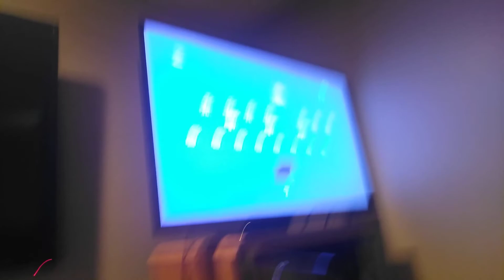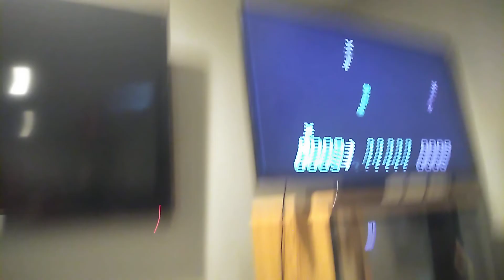magnavox odyssey 2 game test 2